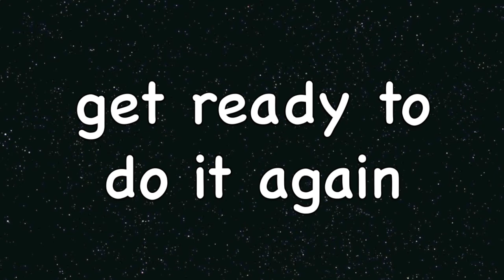Tabata Song - You Make Me Feel (Cobra Starship feat. Sabi)